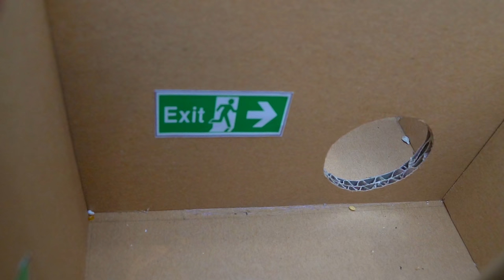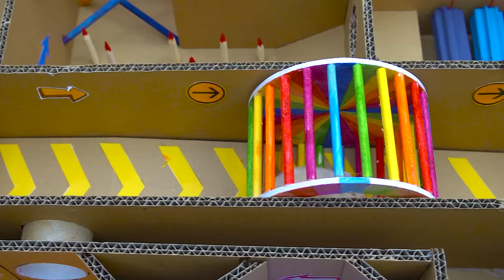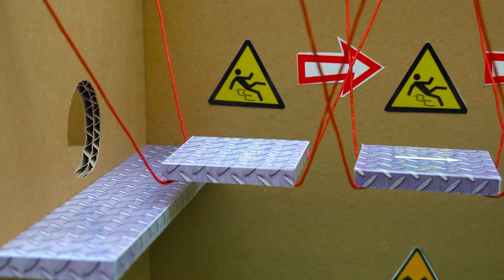How Gluttonous Hamster Escaped a Maximum Security Prison ❤️ DIY Miniature House | Miniature Design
Hello friends! Welcome to the Miniature Design Channel!
The gluttonous hamster continues to find a way to escape from the super-security prison. what awaits it. Watch the whole episode to know the ending for this gluttonous hamster.

By watching these channel videos, anyone can make a lot of fun, cute and easy cardboard-houses.
Would you like to go on this exciting journey?

Someone tell me they feel satisfying and asmr in my video so if you have any feeling, you can comment in below, i will very happy ^^